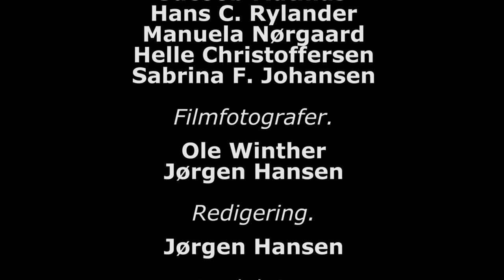"Begæret" Ultimate SE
H.C.Rylander´s ide og oplæg fra juni 2011 til en Art fiktionfilm om begæret. Filmen blev vist på Decembristernes frie udstilling i september 2011. Special redigeret version i 2012.